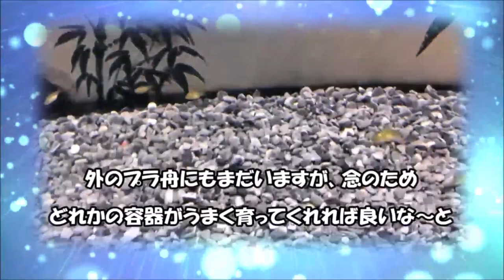【その後】玉が８カ月でこんなに大きくなりました♡Goldfish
昨年から金魚「玉サバ」を飼育しはじめ、なんとその数日後には産卵、孵化！卵から８か月、こんなに大きく育ちました！(*´з`)